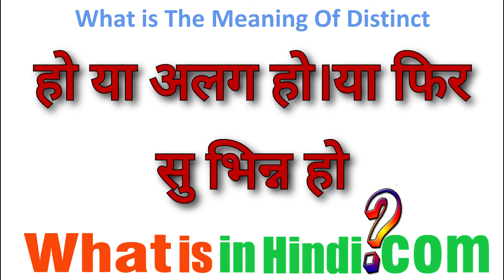What is the meaning of Distinct in Hindi | Distinct ka matlab kya hota hai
Distinct का मतलब क्या होता है | What is the meaning of Distinct in Hindi | Distinct ka matlab kya hota hai | Distinct ka matlab kya hota hai meaning in hindi
Distinct ka matlab kya hota hai in hindi
Distinct ka matlab kya hota hai meaning
Distinct ka matlab kya hota hai examples
Distinction meaning in Hindi
Distinct meaning in maths
Distinct meaning in Hindi with example
District meaning in Hindi
What is the meaning of distinct in hindi with example
What is the meaning of distinct in hindi in maths
What is the meaning of distinct in hindi grammar
What is the meaning of distinct in hindi and english
डिफरेंट मीनिंग इन हिंदी
Distinct meaning in English
Distinct meaning in Hindi
Distinct meaning in Urdu
Distinct meaning in Hindi in math

jyada jankari website par milegi...